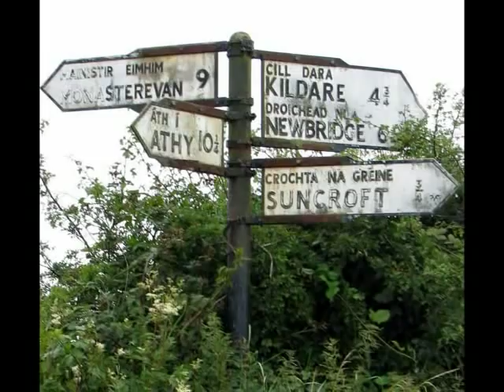Jane Olivor: How Are Things in Glocca Morra/Aileen Duinn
From the "Safe Return" CD and DVD